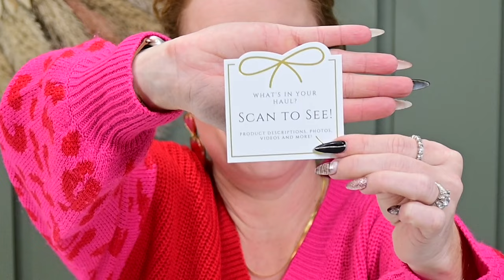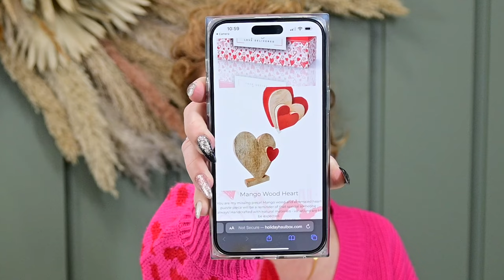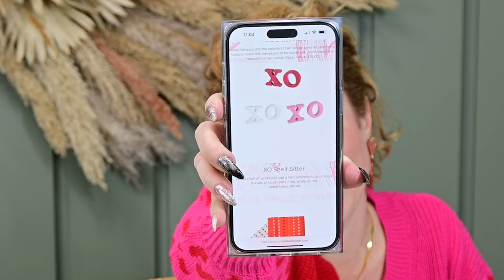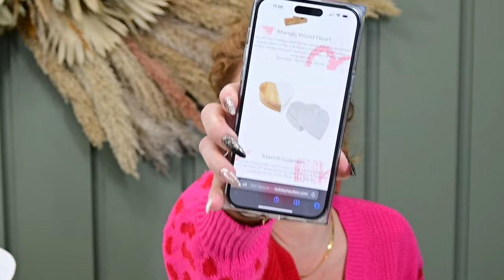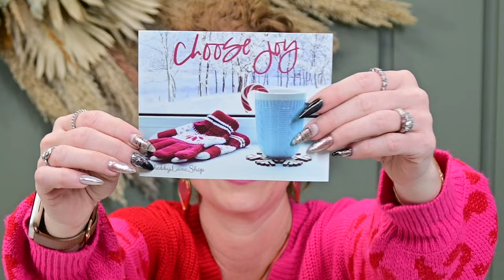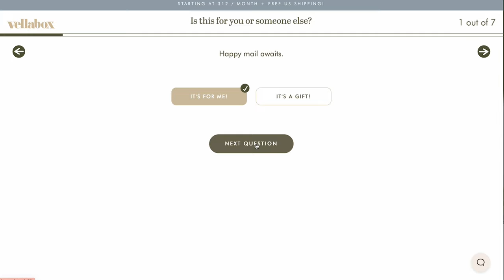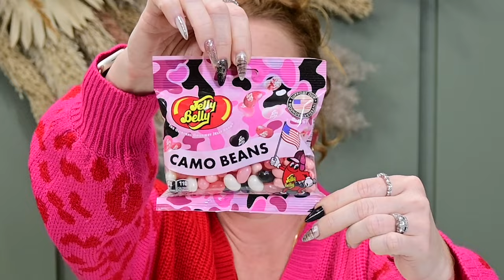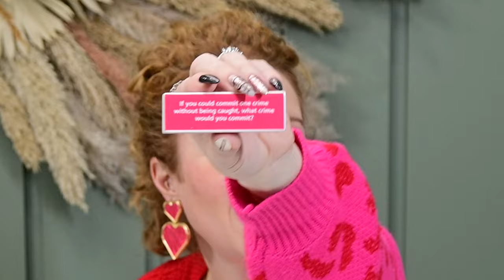Best Boxes for Valentines Day and Great Valentines Gift Ideas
This subscription box haul turned out even more perfect than I anticipated!  I found the best subscription boxes for Valentine's Day!  You can just buy 1 or 2 of them, or buy all 4 boxes to create an epic Valentine's Day!  These are the Best Boxes for Valentines Day and Great Valentines Gift Ideas 2023.

00:00 Minutes
01:54 Holiday Haul - Love Delivered
02:38 Valentine's earrings I'm wearing
15:18 Styling my Valentine's Tiered Tray
18:19 Shabby Lane t-shirt club
21:57 VellaBox candles
28:17 Datebox Club

Holiday Haul SPOILER for Vday Box - Love Delivered
  - Frequency: Monthly
  - Price: $79.99 monthly or purchase annually at $559 and get customizations, priority shipping & earlier shipping
  - Shipping: Free US Shipping & Military FPO/APO/DPO and shipping to Canada with an additional charge
  - About: Order by Feb 4th to get this Valentine’s Box. Holiday Haul Box (HHB) is the ORIGINAL holiday-only decor box!  They strive to deliver the essence of the holidays in a whimsical and fun way!

NEW for 2023 - they now include a card with a QR code to scan and see the product descriptions, pictures, styling ideas, videos, and exclusive subscriber-only coupon codes for boutique vendors.  Check out their Holiday Howl Box for dogs too!

Shabby Lane Tshirt of the Month Club
  - Frequency: Monthly
  - Price: $19.95
  - Shipping: US and averages about $4
- About: Order by Jan 31st to get the Valentine's tee.

VellaBox - artisan candle box
  - Frequency: Monthly
  - Price: 3 box options: Lucerna - $18, Ignis - $28, and Vivere - $38 & they do offer pre-pay discounts
  - Shipping:  Free in the US and $5 to CA
  - About: Natural candles made by featured American artisans each month.

DateBox Club
  - Frequency: Monthly
  - Price: $45.00
  - Shipping: Free in the US
  - About: They help you bring the fun into date night. Interact, engage and communicate in new, fun ways.  Everything is included that you'll need for a fun date night at home.

Nails by @haus_of_polish on IG

2313 Lockhill-Selma
Box 603